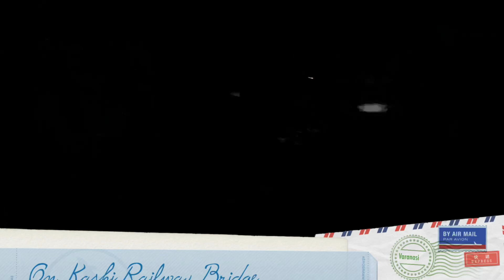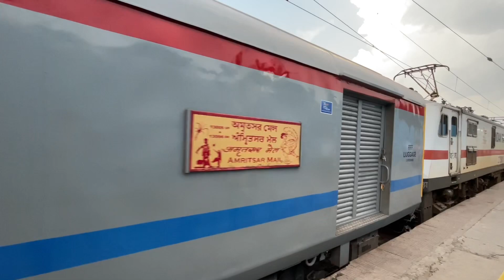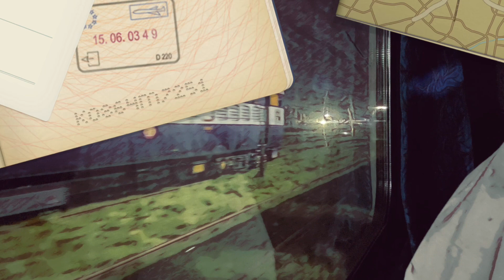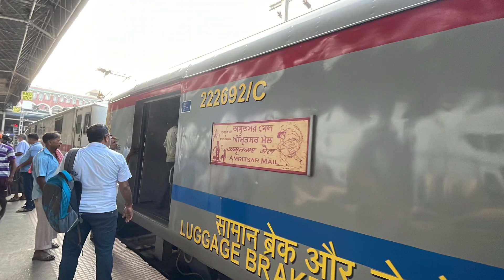A Rail tour to Varanasi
I boarded the train no 12369 from Howrah Junction and got off at Varanasi junction

And when I was heading back I boarded train no 13006.
I hope you all will love the same. Do mention any suggestion in the comments.

I would definitely admit to admire that I drew a lot of inspiration from @ItsHYVlogs @railgyankosh @NomadShubham
@bakshigarima  etc etc ……
Am ain’t a pro….yes I love travelling and just began documenting the same.
I work in a private sector and also a defence aspirant, also working with a NGO [ETERNAL BLISS].